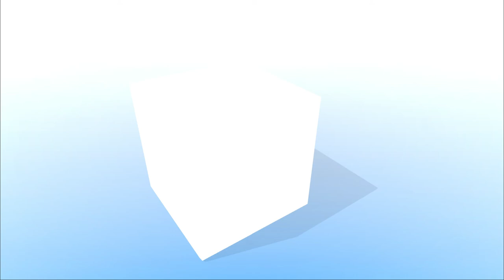2-9-21 Ohio Co. Fiscal Court Meeting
The Ohio County Fiscal Court held its regular meeting Tuesday, Feb. 9, 2021, at the Community Center in Hartford, Ky. 2-9-21